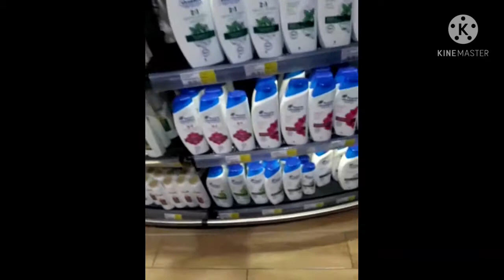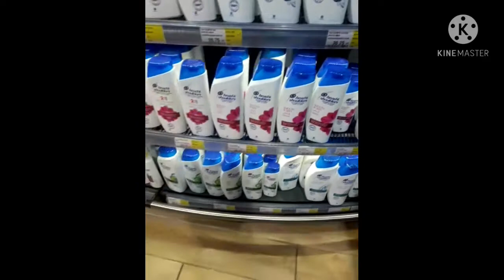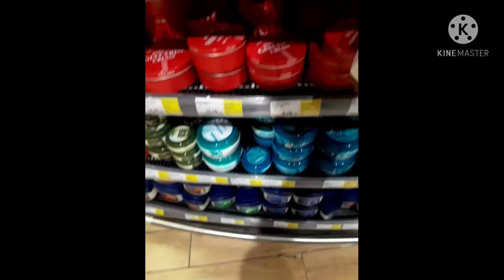Grocery Time in Sharjah Coop Emirates UAE